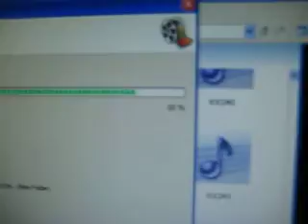ระบำเรียก RAM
บางครั้งการรอไปเต้นไปเม้าไปมันก็ทำให้อะไรๆเร็วขึ้นนะ  ลองสิ?